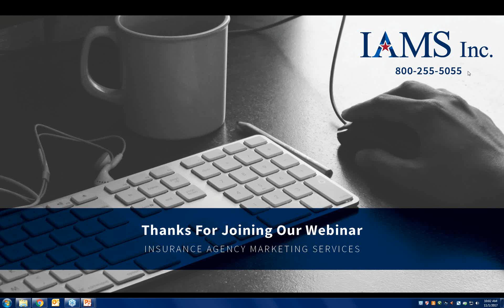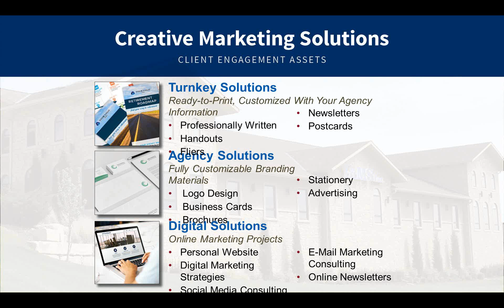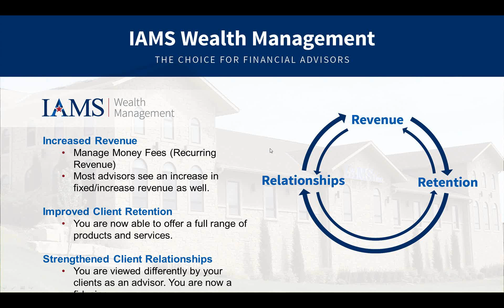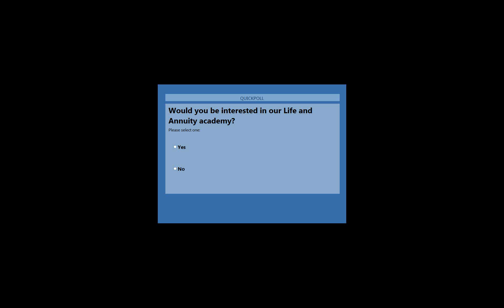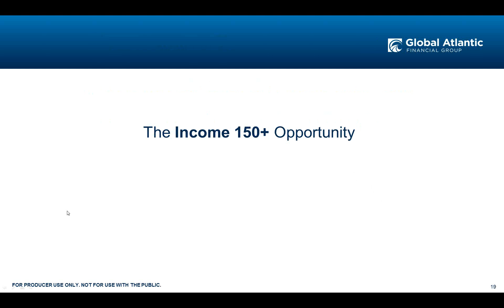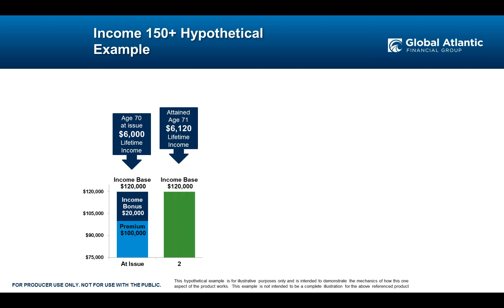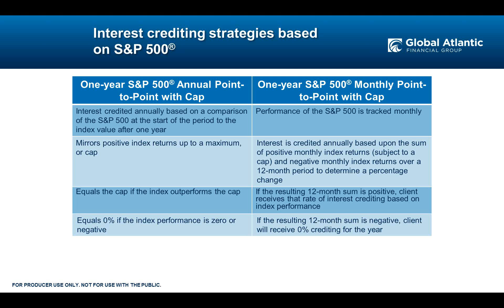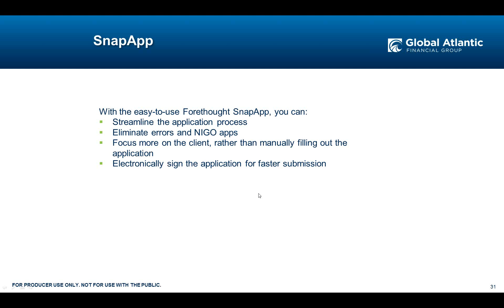Income 150+ Producer Presentation